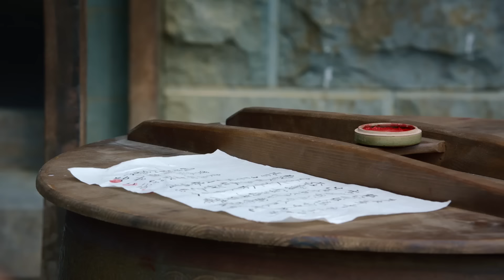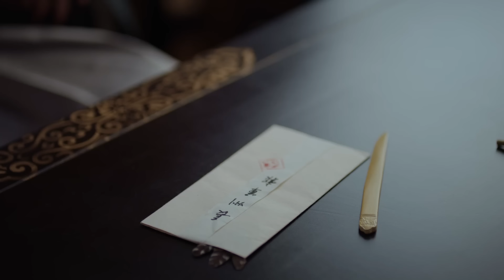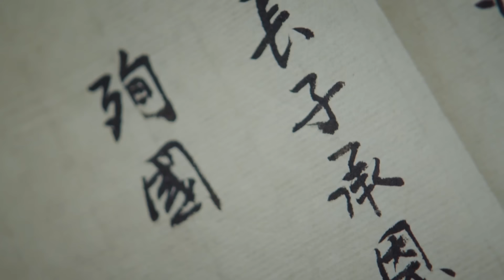【Multi-sub】EP26 One Glance is Forever | The Crown Prince Falls for A Revengeful Girl | HiDrama